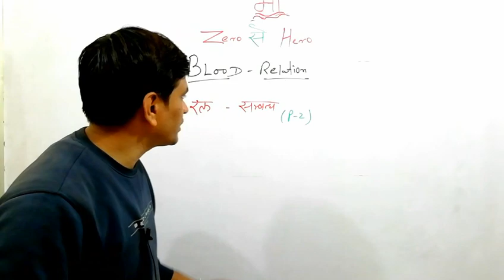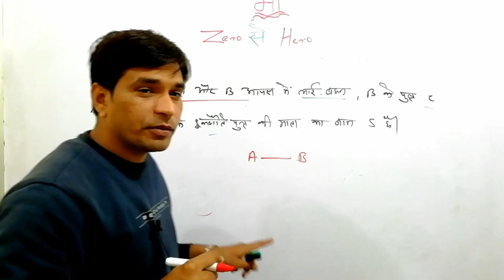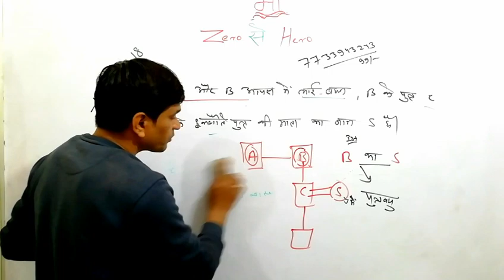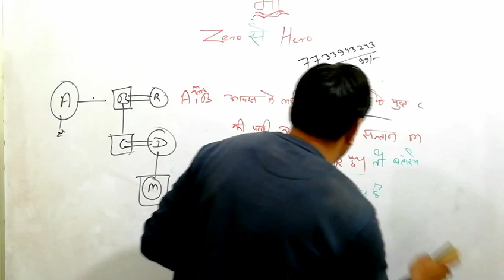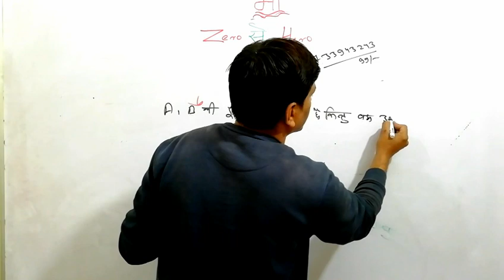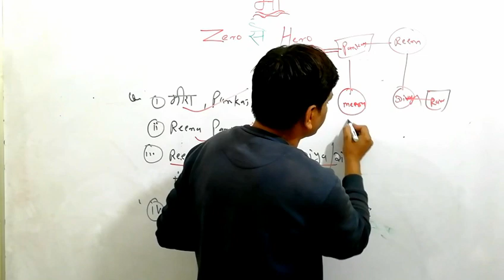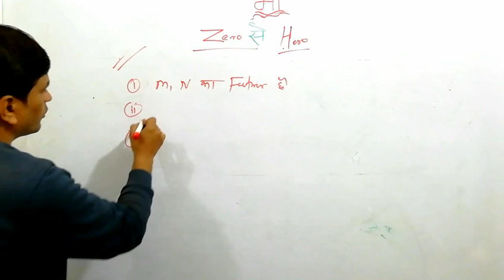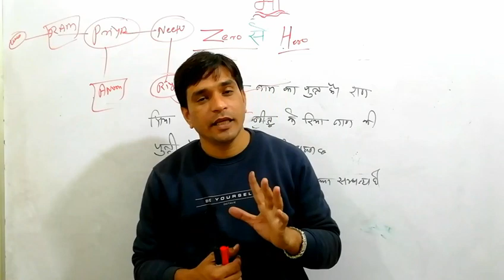Blood Relation || Day 18 || Zero से Hero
नमस्कार दोस्तो ,

Topics Covered In Vide
1.Blood Relation.